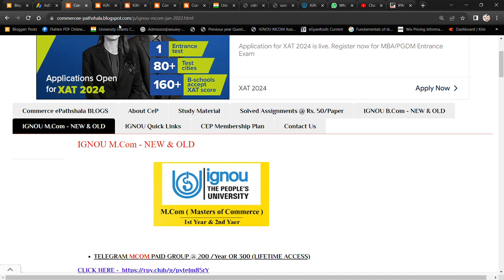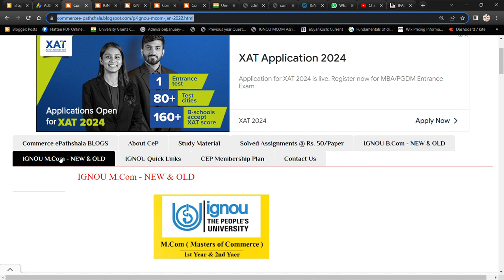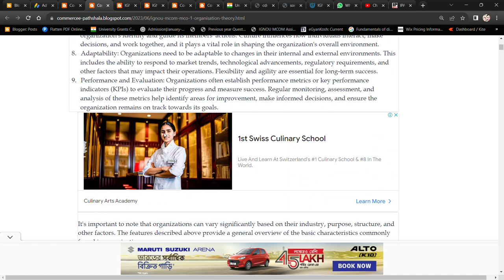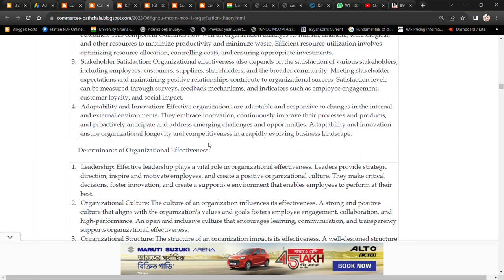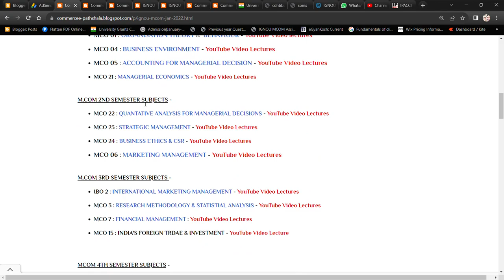SECURE 80%-90% IN YOUR IGNOU EXAMINATION DEC TEE 2023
Commerce ePathshala

1. Unit Wise Q & A Solve (FREE)
2. FREE Solved Assignments
3. EXAM NOTES @ 200/Paper
4. On- Demand Lectures
5. IGNOU Updates
6. Online Classes @ 500/Month (ABOVE ALL FREE)

1. Unit Wise Q & A Solve (FREE)
2. Free Solved Assignments
3. EXAM NOTES @ 100/Paper
4. On- Demand Lectures
5. IGNOU Updates
6. Online Classes @ 300/Month